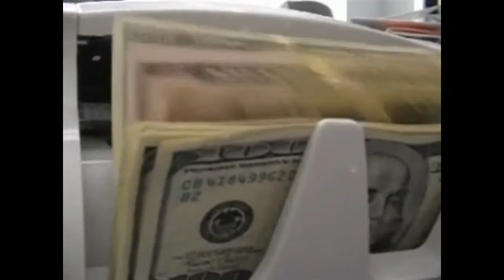Rattus Norvegicus by Rookie (Antigua Carnival 2017)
Rookie is the calypso persona of Movementeer and popular radio station caller, Kroif.

Rattus Norvegicus is the scientific name for the common rodent, the brown rat.